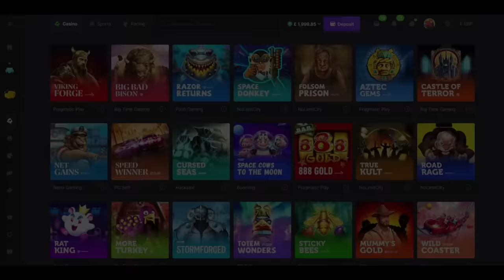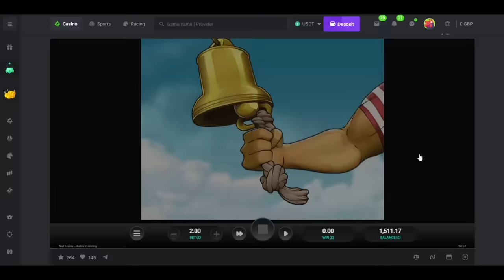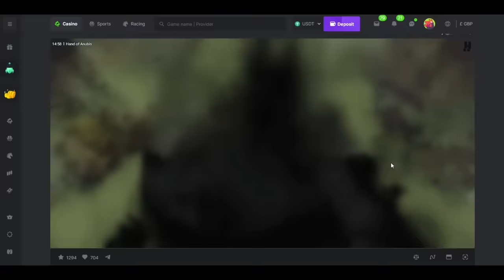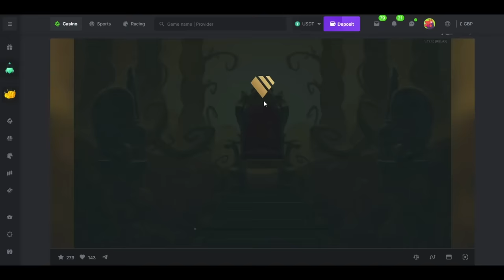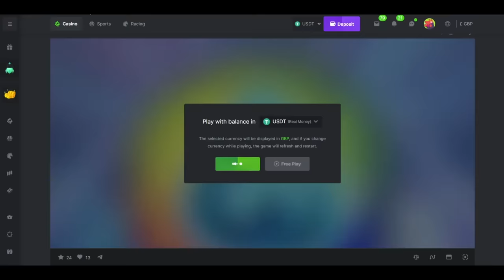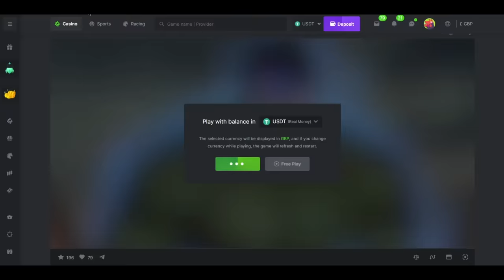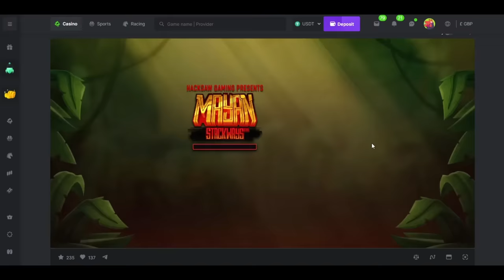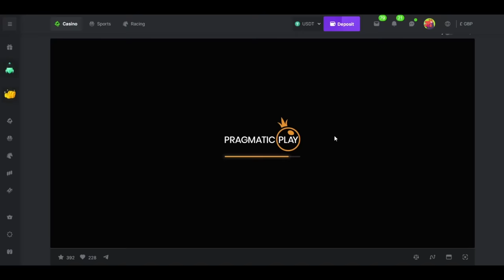The Bandit's Online Slot Bonus Compilation!